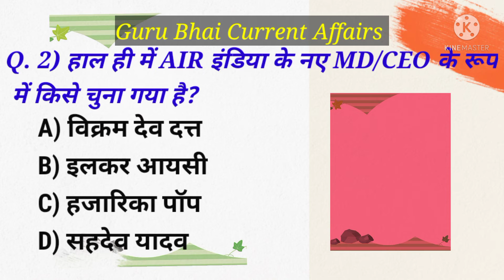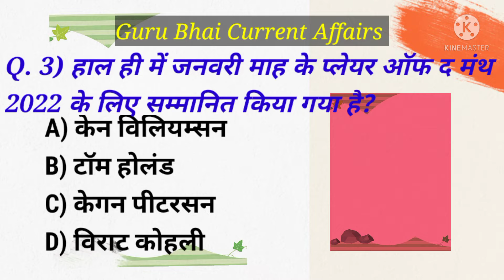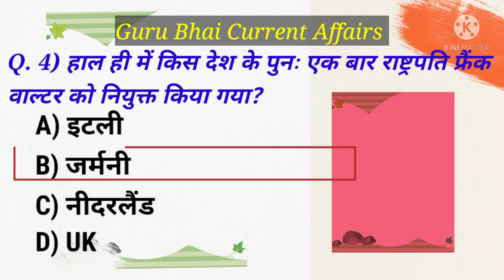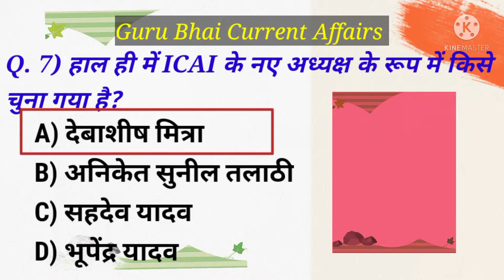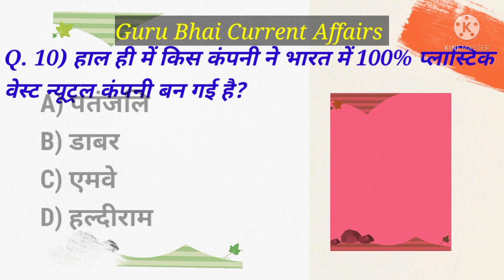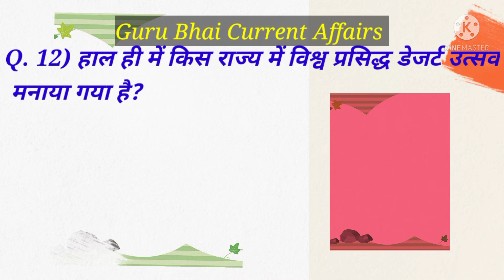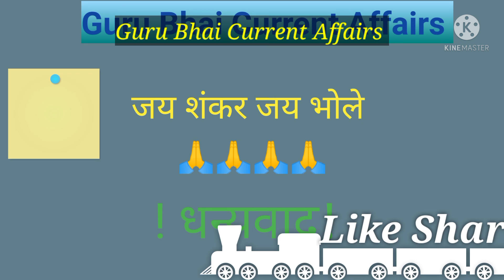आज तारीख 15 फरवरी के महत्वपूर्ण करंट अफेयर#dailycurrentaffairs#ssc#upsc#ssccgl#sscchsl#sscgd#ntpc